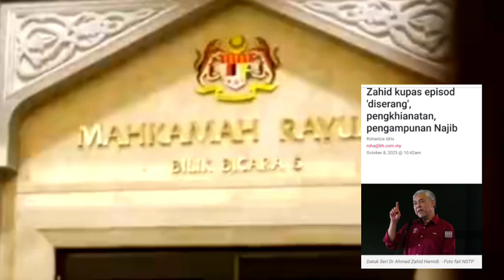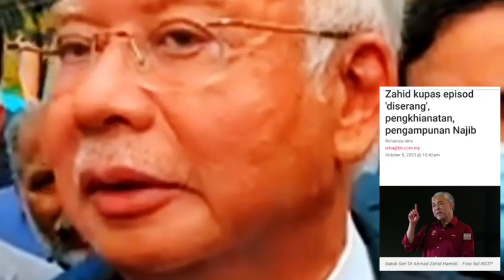5 MINIT LEPAS : ZAHID AKHIRNYA KEJUTKAN NAJIB RAZAK ASTAGA.